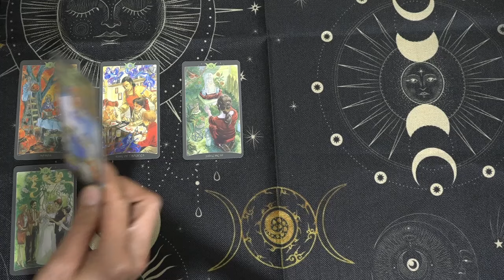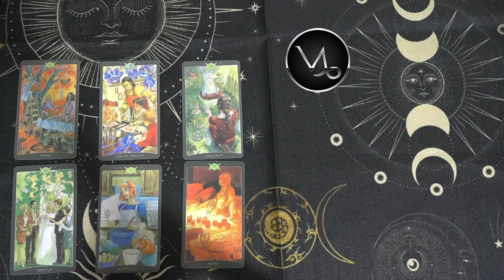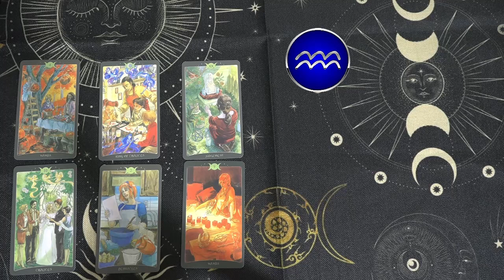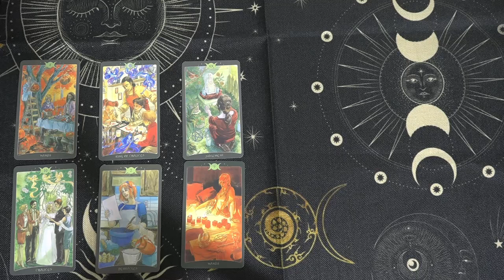Mhoni Vidente 11 de Octubre✨ Horóscopo y Predicciones✨ Presagio de oportunidades y suerte inesperada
Mhoni Vidente de hoy 11 de Octubre:
♈ 06:18  Aries
♉ 09:15  Tauro
♊ 11:55  Géminis
♋ 15:27  Cáncer
♌ 18:11  Leo
♍ 21:12  Virgo
♎ 24:21  Libra
♏ 27:24  Escorpio
♐ 30:33  Sagitario
♑ 33:27  Capricornio
♒ 36:31  Acuario
♓ 39:10  Piscis